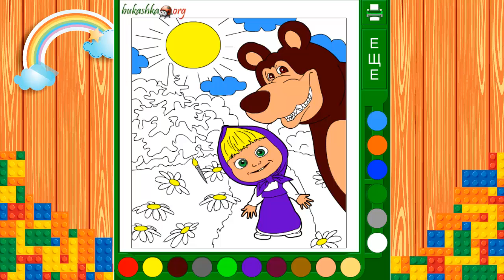Masha y el Oso en español, Colorear a Masha y el Oso latino, FuntasticGames4kids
Diviértete coloreando a Masha y el Oso en este divertido juego